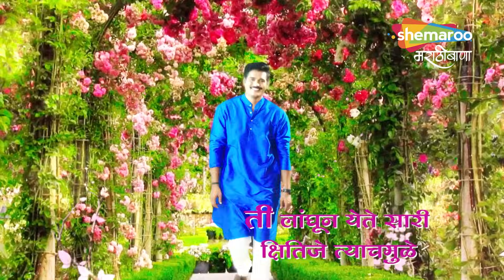Sau. Pratap Mansi Supekar - प्रतापने नंदूला बेदम मारलं - Full Ep 27 - Marathi Drama Show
“कुणी लाख नाव ठेवू देत पण तुझ्या नावाशिवाय मी पूर्ण नाही, हेचं खरं आहे”.

एक आगळी वेगळी लव्ह स्टोरी
“सौ. प्रताप मानसी सुपेकर”
सोम - शनि
रात्री 9 वाजता
फक्त आपल्या ‘शेमारू मराठीबाणा’ वाहिनीवर !

Artist Name – Pradeep Ghule, Tanvee Kiran